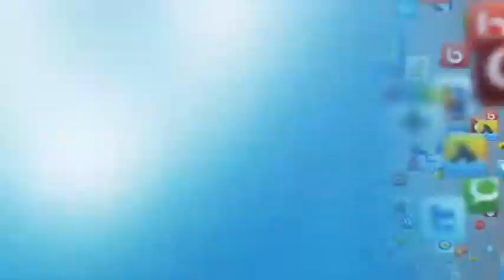BlogHer '14 10x10 - Barb Dybwad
Barb Dybwad is the head of business development for top tech destinations Engadget, Joystiq, and TUAW at AOL Tech. Her work has appeared in Forbes, Entrepreneur.com, CNN, ABC News, USA Today, and Yahoo News among others. Here, she gives her 10x10 keynote at BlogHer '14.